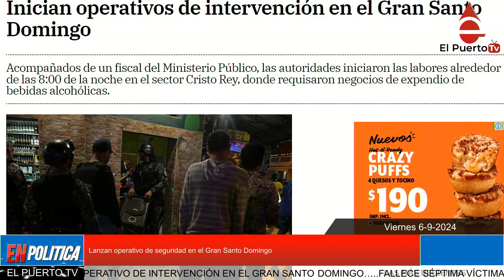Lanzan operativo de seguridad en el Gran Santo Domingo